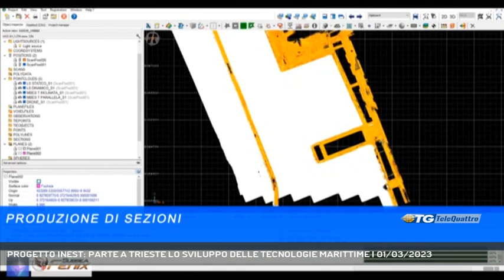PROGETTO INEST: PARTE A TRIESTE LO SVILUPPO DELLE TECNOLOGIE MARITTIME | 01/03/2023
TG sera 01/03/2023 - TRIESTE - Ha preso il via la sezione triestina del progetto "INEST": finanziato per complessivi 110 milioni di euro dal PNRR, esso prevede il potenziamento delle tecnologie digitali in alcune aree di specializzazione del Nord-Est. (Servizio di Umberto Bosazzi) - Segui Telequattro anche sul digitale terrestre! Visita il sito